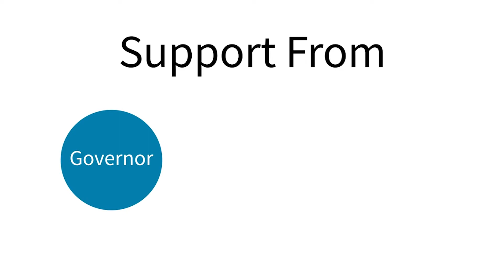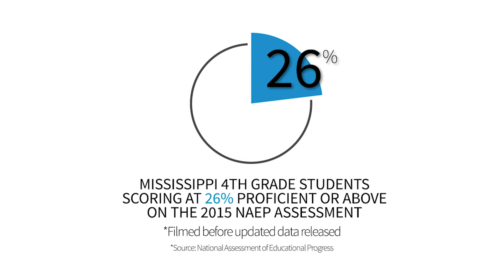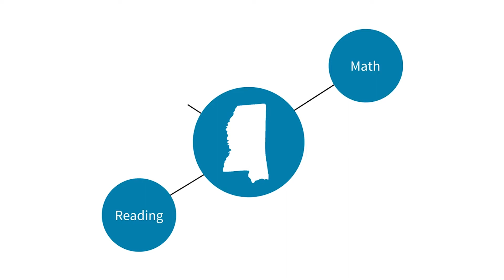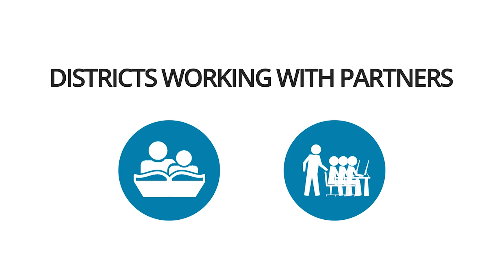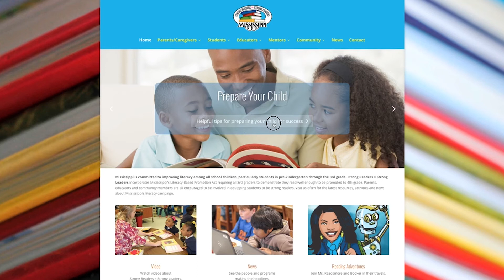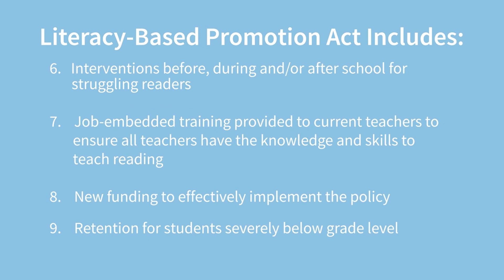Mississippi Literacy Based Promotion Act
By third grade, students must make the transition from learning to read to reading to learn. K-3 reading reform is critical to the future success of all students. To find out how the Mississippi Literacy Based Promotion Act has improved student learning for students across the state, we spoke to these key players:
--Mississippi State Senator Gray Tollison
--Mississippi State Superintendent of Education, Dr. Carey M. Wright
--David D. Tutor, Former Principal of Nettleton Primary School

Learn more about Mississippi’s Third-Grade Literacy Promotion Act: StrongReadersMS.com